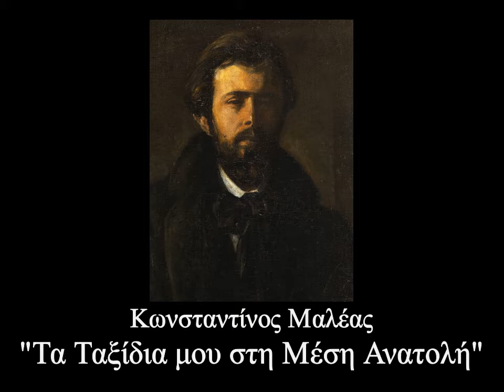Κωνσταντίνος Μαλέας Τα Ταξίδια μου στην Μέση Ανατολή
Ακολουθώντας τον Κωνσταντίνο Μαλέα στην  Μέση Ανατολή (Κωνσταντινούπολη - Αίγυπτο - Λίβανο - Ιερουσαλήμ).
Στην καλλιτεχνική παραγωγή του Μαλέα μεταξύ 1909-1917 κυριαρχούν τα τοπία που έχει εμπνευστεί από τα ταξίδια του στην Ανατολή.
Ο ζωγράφος , ενδιαφέρεται για την πανδαισία των χρωμάτων, που έχει να κάνει με το δυνατό κρυστάλλινο φως του ήλιου. Αυτό το φως  της Ανατολής τον ενθουσιάζει και τον εμπνέει  και τον κάνει να συνειδητοποιήσει τη δυναμική και αυτοδυναμία του χρώματος  έτσι παράγει ένα πλήθος έργων που μεταφέρει στην Ελλάδα.

Δείτε περισσότερα...